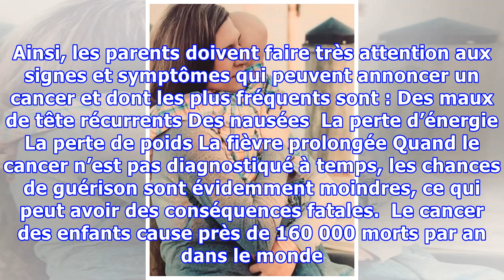Un enfant de 4 ans sort du coma pour dire ces 4 mots à sa mère avant de mourir. Ce qu’il lui dit la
Un enfant de 4 ans sort du coma pour dire ces 4 mots à sa mère avant de mourir. Ce qu’il lui dit la laisse en larme..
Bien qu’ils ne représentent pas un grand pourcentage de l’ensemble des cas de cancers, les cancers pédiatriques ont toutefois un taux de survie plus bas. En effet, dans les pays en voie de développement, moins d’un enfant sur deux survit. La perte d’un enfant des suites d’un cancer n’est jamais facile à vivre par les parents. Ruth Scully, une maman qui a perdu son enfant âgé de 4 ans, peut en témo...